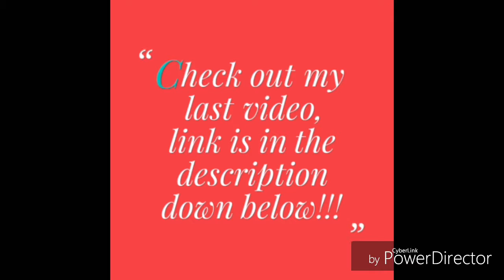Lets play minecraft survival mode part 8:Diamonds galore!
So many and we start making the nether portal